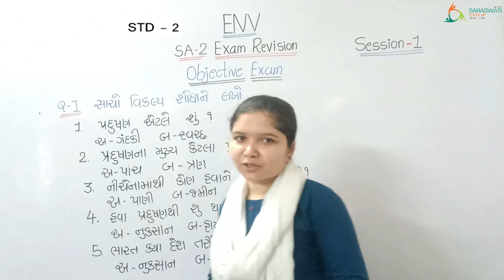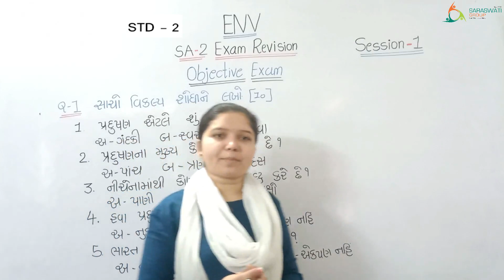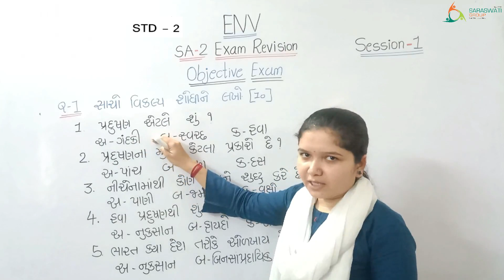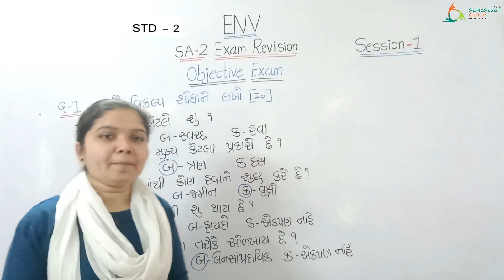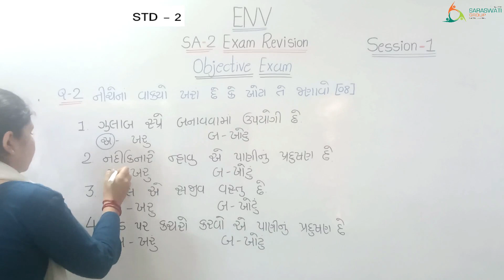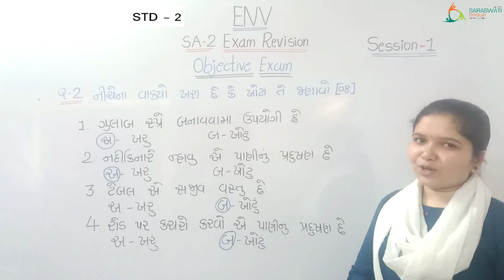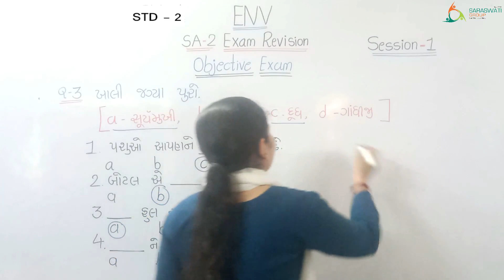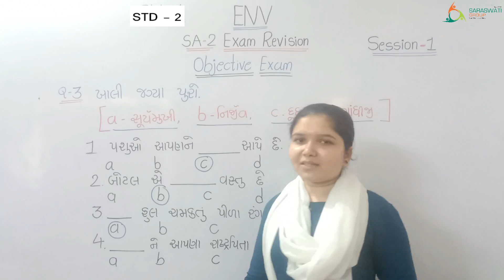STD 2 II ENV II EXAM REVISION II OBJECTIVE EXAM REVISION II SESSION - 1 II DATE : 05.04.2021